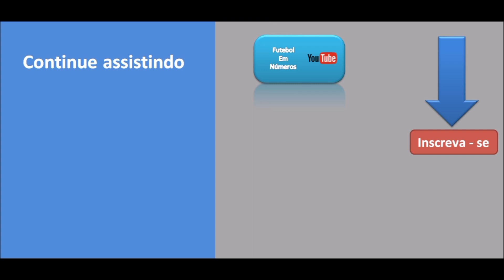FORTALEZA X SÃO PAULO, TEREMOS A PRIMEIRA VITÓRIA DO LEÃO ?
Neste vídeo mostro os principais números de Fortaleza e São Paulo.